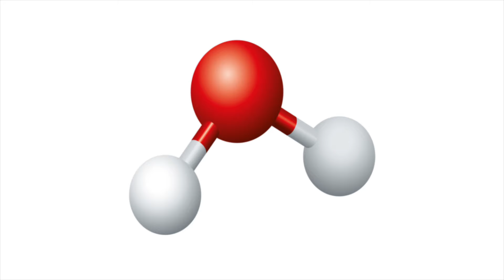REINCARNATION-Bac Achqer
REINCARNATION New Album "H2o"